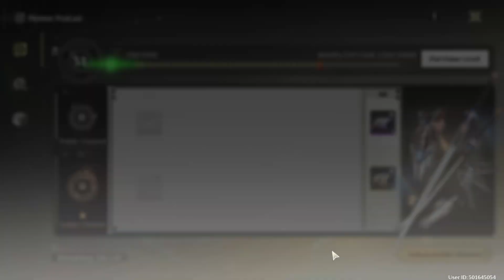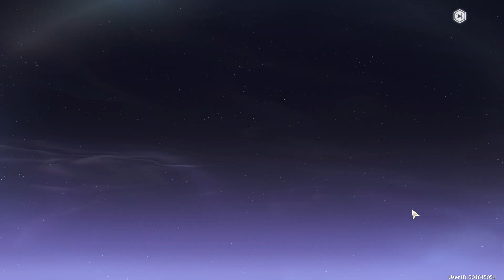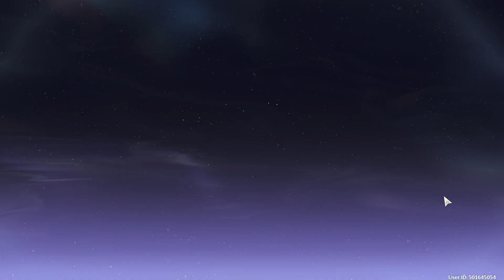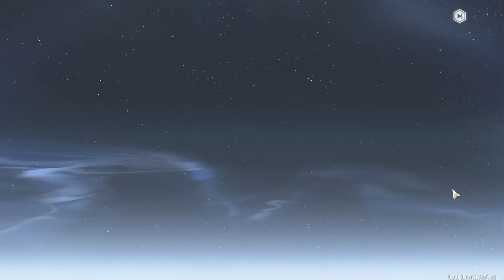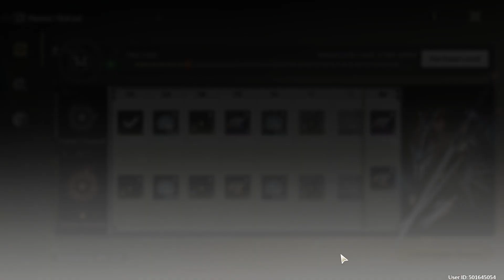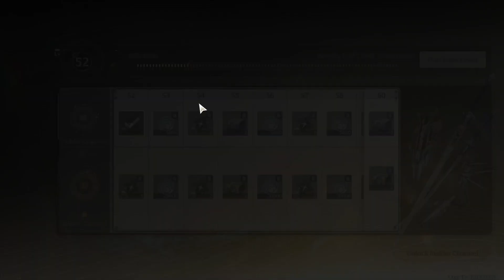⭐️ Let's Play Wuthering Waves - Back to Powering Up - Episode 175-2